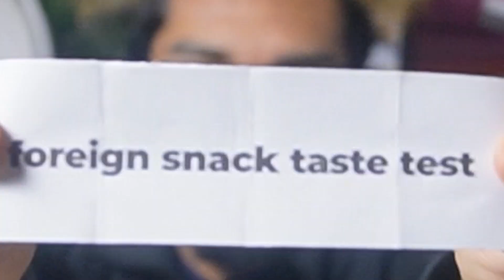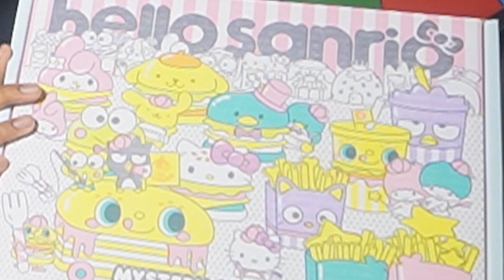FOREIGN SNACK TASTE TEST (JAPAN EDITION)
In this video, i am doing a taste test on one of the worlds most traveled places, Japan!